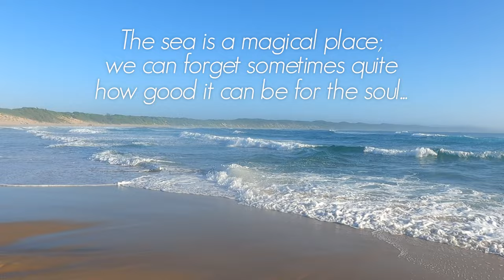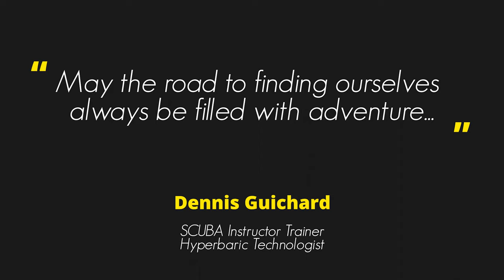Sodwana Magic - March 2023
A long weekend of scuba diving on the majestic Sodwana Bay reefs to rejuvenate my soul